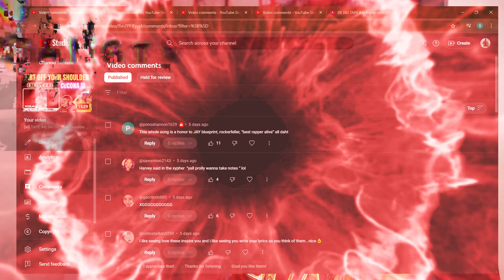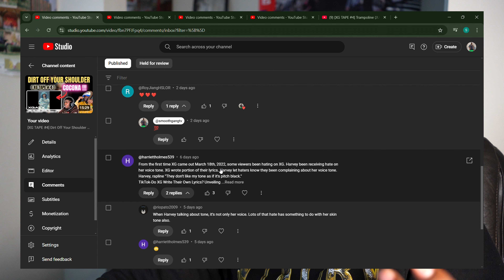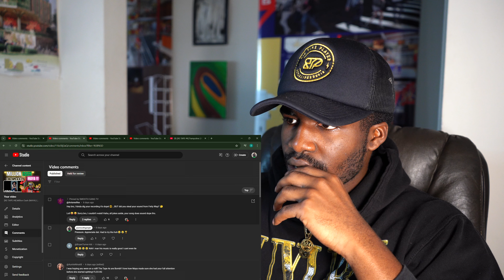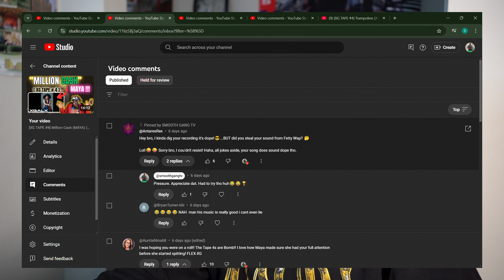[XG TAPE #4] Trampoline (JURIN, HARVEY, MAYA, COCONA) (REACTION!!)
RoadTo100k

PROMO: FOUR CANDIES
"Top 10 seller on Amazon, specializing in mechanical pencils, and gel pens."